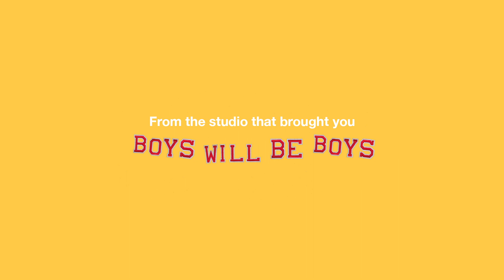"Erika" Trailer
“Erika” is a new film directed by Michael .T Produced by 11twentyone Studios. Starring Erika Rivera, Natasha Ocasio, Eric Rivera, Gerald Liriano, Jayden Franco, Rayza Carrasco & Jahmo Chavez. Written & directed by Michael .T.

Erika is the story of a young woman with dreams of being a star. On the day of her first major audition, a series of unfortunate events leaves Erika with one goal. Get to the audition.

Director: Michael T. (@koolaidpoppinpapi)
11twentyone Studios (@11twentyone_Studios)

11twentyone Studios